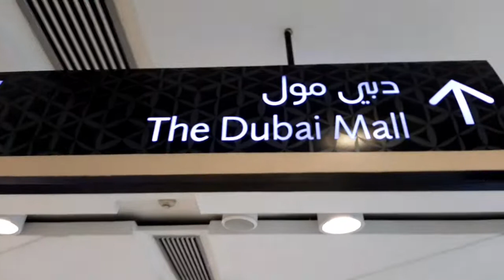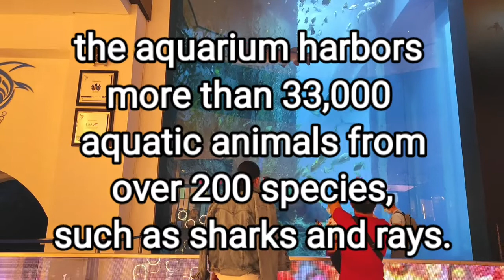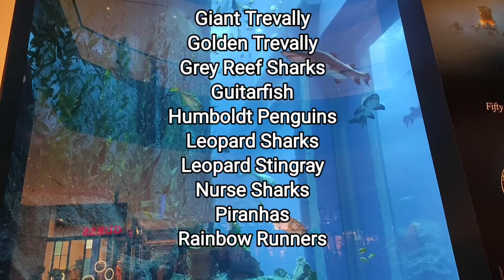Dubai Aquarium and Undewater Zoo || Size of Dubai Aquarium & List of Fish Species and other animals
Sa Gilid gilid lang kami di na kami nag Underwater,hehehe